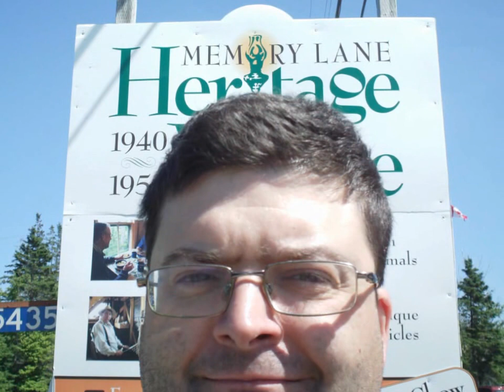Heritage Village 12th Annual Antique Car Show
A Father's Day outing the whole family will love. Enjoy a wide range of vehicles on display throughout the Heritage Village grounds. Special Father's Day draws and live music in the Clam Factory. Plus kids can challenge Dad to a Kub Kar race after they have made their own in the Boatshop. Snacks and a variety of Cookhouse meals available on site